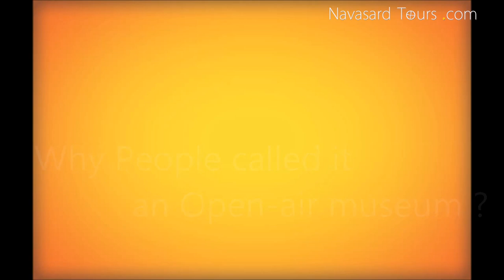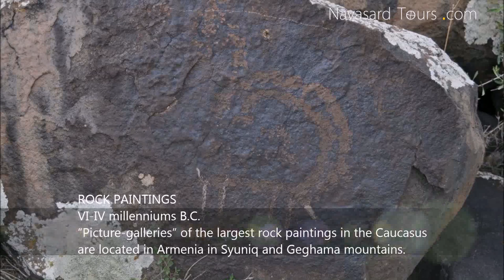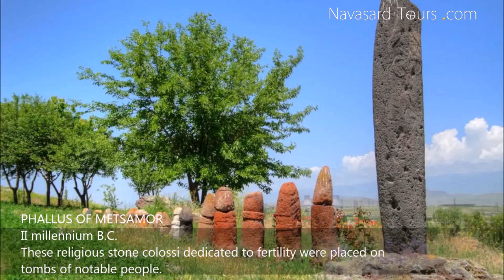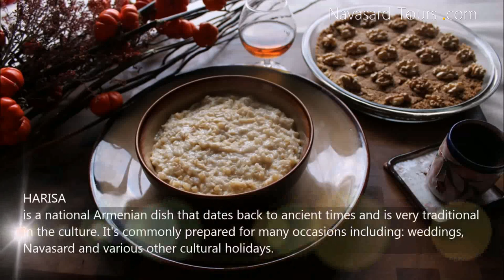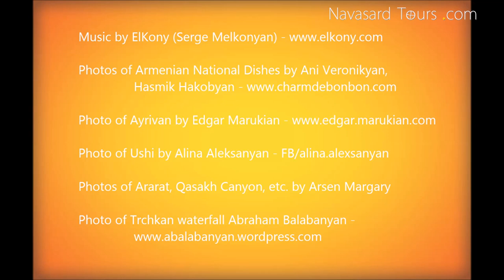Armenia is an Open air Museum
ARMENIA - an Open-air Museum
What is Armenia? Why People Called it an Open-air Museum? What Secrets kept Armenians? Why You Should be here? Discover Answers with Navasard Tours.
Photos by Edgar Marukian Ani Veronikyan, Hasmik Hakobyan Alina Aleksanyan, Abraham Balabanyan.